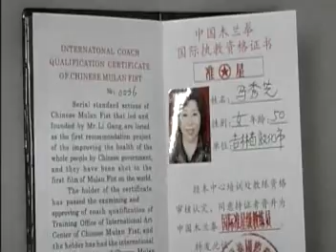拂塵"芙蓉出水" (馬盛瑜)